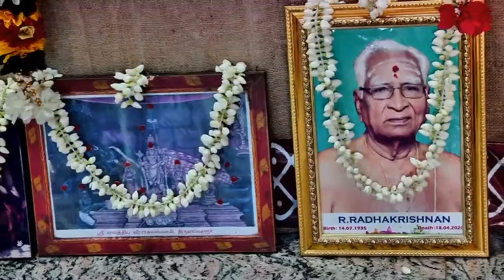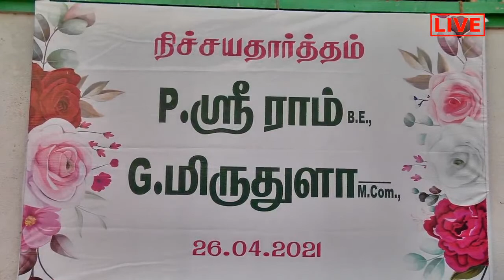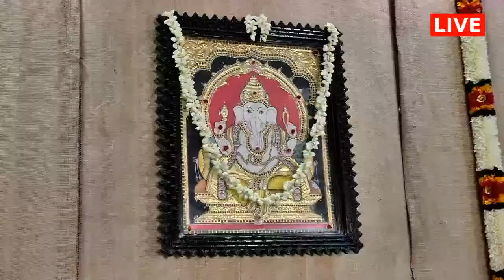NICHAYATHARTHAM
P. SRIRAM & G.MIRUTHULA